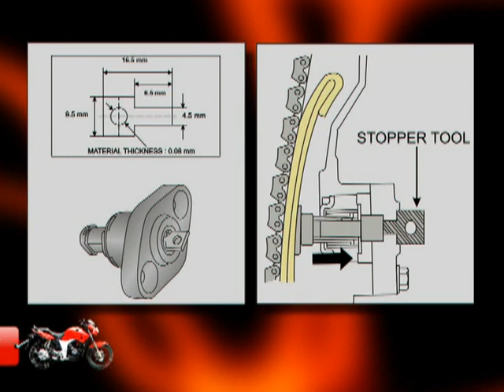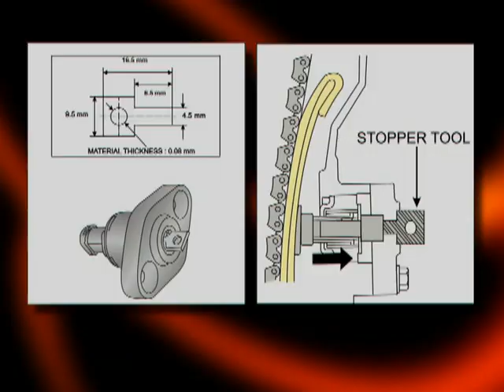Hero Honda Training Film Part 01 : Hindi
Glimpse of training Film Hero Honda Core 2 Engine
 "bike engine dismantling and assembling" "two wheeler engine dismantling" "engine dismantling and assembling" "bike engine dismantling procedure" "parts of motorbike" "bike engine working" "motorbike engine cleaning" "motorcycle engine cleaner" "dismantling of cylinder head and block procedure" "cylinder head diagram" "disassemble motorcycle engine" "how to build a motorcycle engine from scratch" "engine assembly videos" "bike engine repairing" "hero honda engine assembly video download"